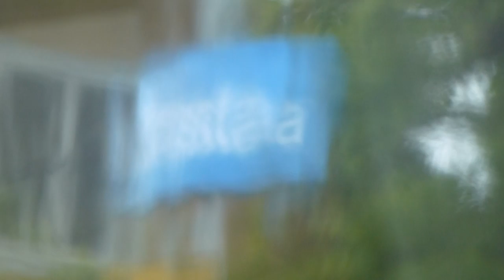Roslagsbanan X10p Train Ride: Kårsta-Kragstalund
Train: SL X10p (ABB Railcar, 90´s)
Driver: Roslagståg (DSB & Tågkompaniet)
Line: 27: Stockholms Östra - Ormsta / Lindholmen / Kårsta
Stations: Kårsta, Ekskogen, Frösunda, *Lindholmen*, Molnby, *Ormsta*, *Vallentuna*,Bällsta, *Kragstalund*. (*Station* = A Station for train meeting, the rest is single-tracked and simple stops.)
Passing by trains: X10p, parking on following stations: Lindholmen (departs to stockholm in 30 minutes) Ormsta (Departs to stockholm in 15 minutes.) Train meeting with another X10p to Kårsta in Kragstalund.
Other: